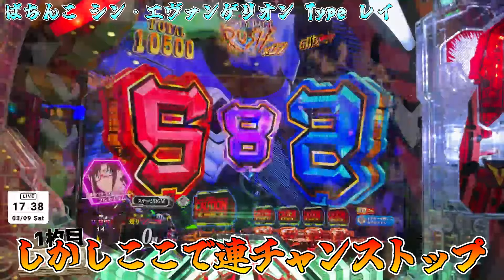レアなヒキを発揮しても最終的に負けるむるおかくん